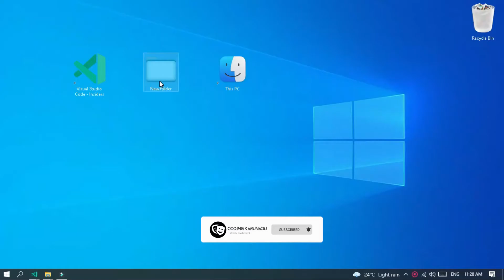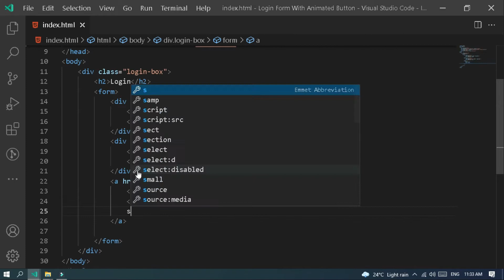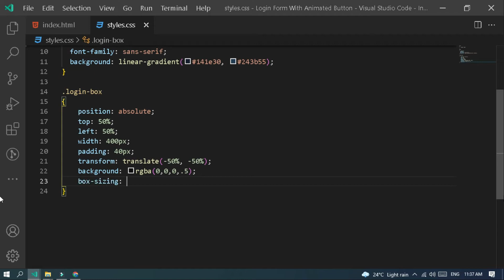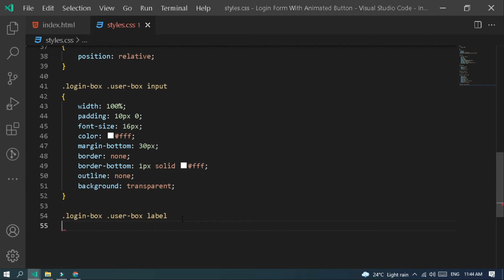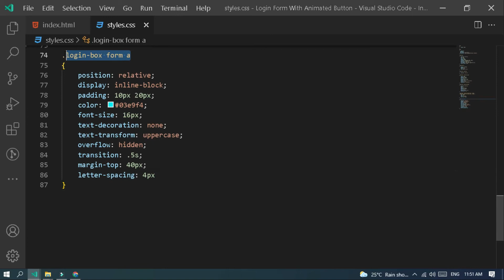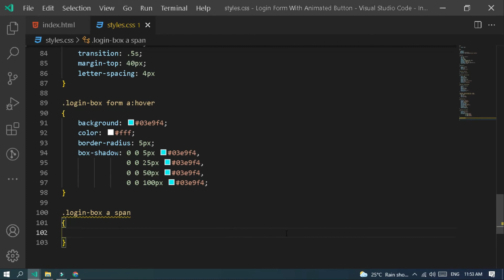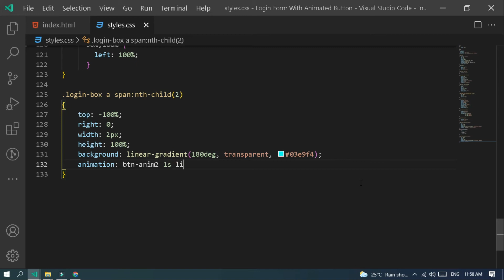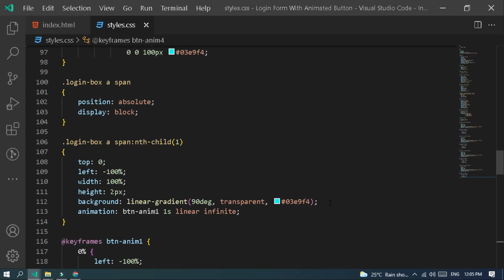Login form in HTML And CSS | Animated Button with Color Full Hover Effect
In this video, I have shown you to create an | Add Tags Input Box in HTML CSS & JavaScript. | In this tag input, you can add or remove tags. This is a pure JavaScript project, hope you'll like it.

html5 tutorial
css3 tutorial
website UI design tutorial
Coding Karunadu
Make website
create website
build website